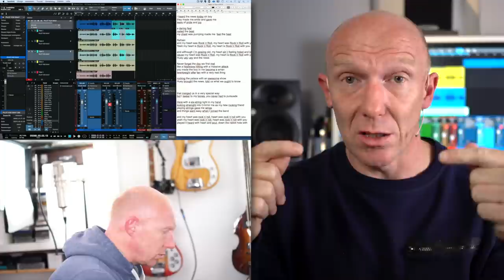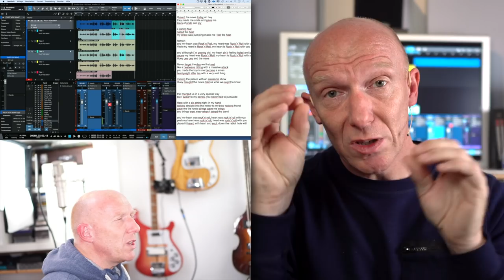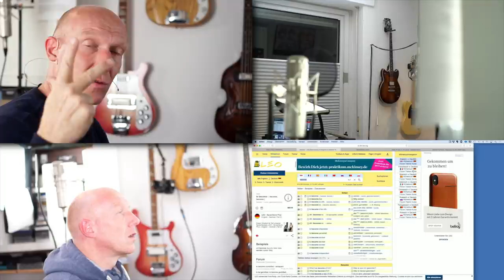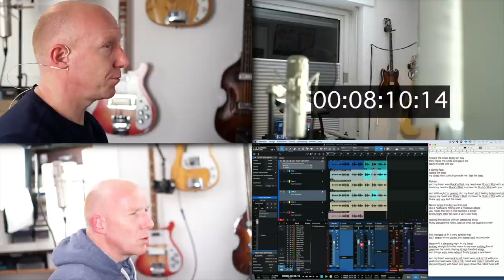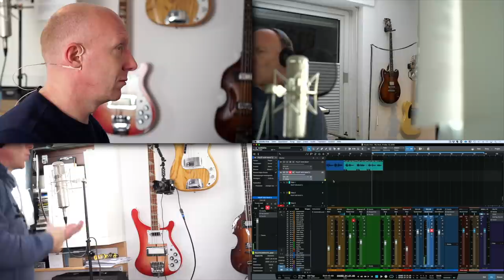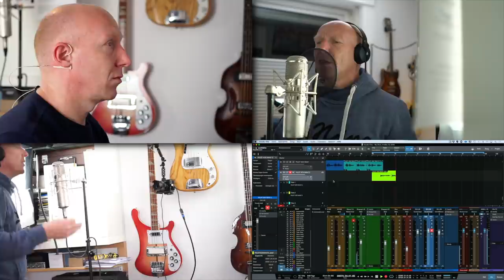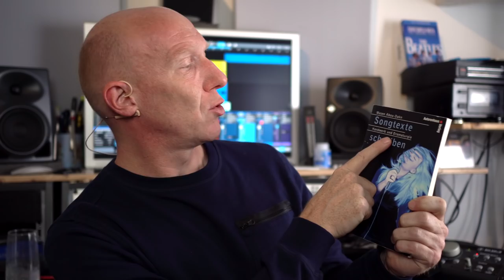#07: Wie schreibt man einen Text? So klappt´s bei mir! | Wir schreiben einen Song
Folge 7: Letzte Folge vor dem Finale und ich zeige Dir meine Methode beim Text schreiben, gebe eine Buchempfehlung und (!) kündige den nächsten Live-Stream an!